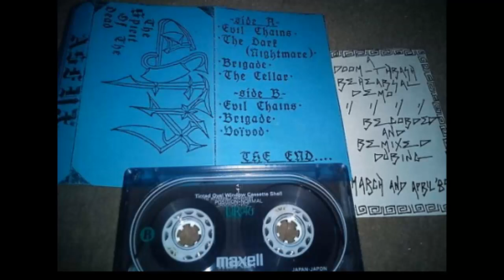Asfyx (Greece) The Spirit Of The Dead Full Demo 1989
Asfyx / Greece / Black Metal / 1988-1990
List Song :
1. Evil Chains
2. The Dark (Nightmare)
3. Brigade
4. The Cellar
5. Evil Chains
6. Brigade
7. Voivod (Voivod cover)
Line Up:
Panos Bass
Andreas Drums
Peris Vocals, Guitars